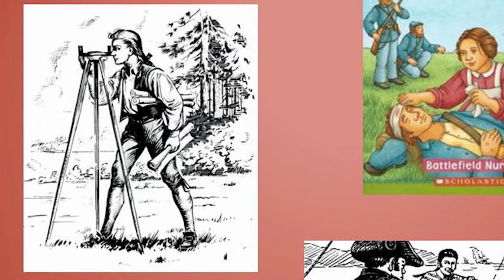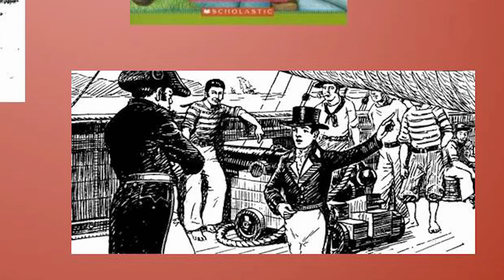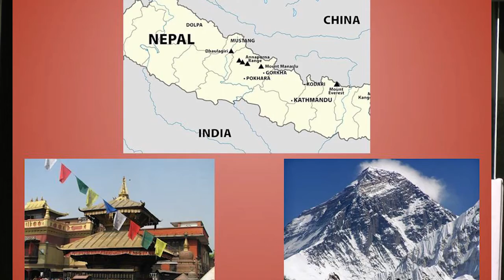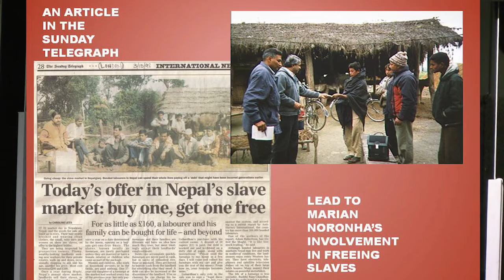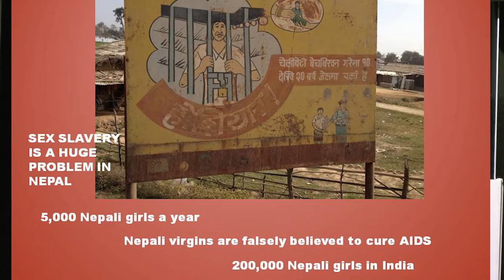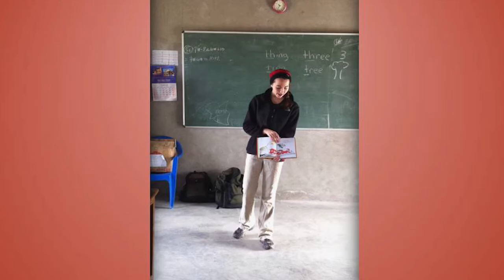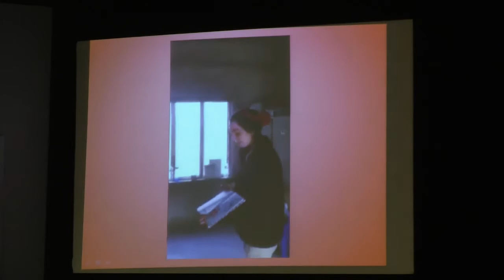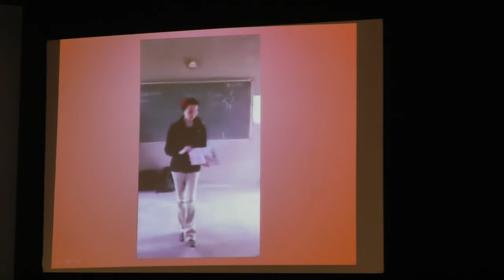One Person CAN Make a Difference: Callie Patteson at TEDxYouth@IFTA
Nobody is too young, too small, too inexperienced, or too lacking in knowledge to have an impact. You may see a problem and want to do something -- do not let fear, age, or inexperience stop you. You just have to start now, or nothing will happen.

In the hot plains of far western Nepal lives the Tharu tribes who, until the early 2000's were regularly bought and sold as kamaiya, or debtor's slaves. Today, the daughters of those former slaves are now at risk of being sold in to the sex trade due to deceitful businessmen. We hope to break this pattern of slavery and poverty in one generation. The challenges are great but I believe that one person can make a difference, if they act.

ABOUT CALLIE:
Callie Patteson is a 14 year old high school student and lives on a small farm in Southern New Hampshire. She was born in Tokyo, Japan as the second child to two American diplomats. After being home schooled for several years, Callie now attends a private school in Dover, NH. In 2012 Callie was one of the NH Junior 4H State Champions in Public Speaking, and competed at the 4H Eastern States Exhibition. She is very passionate about writing, traveling, any type of performing, and mission work. Recently Callie made a trip to France escorting disabled people, and then later went to Nepal to work with the Tharu tribes. After she graduates university, she plans to do more foreign mission work that will incorporate her writing and dance.